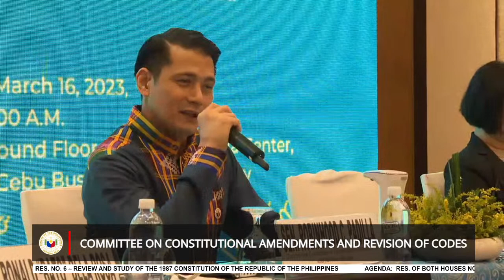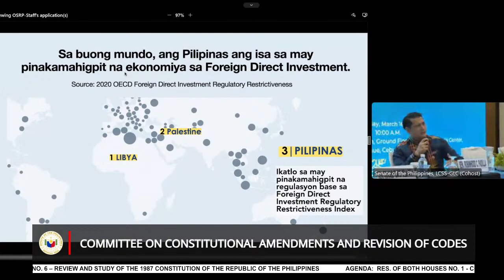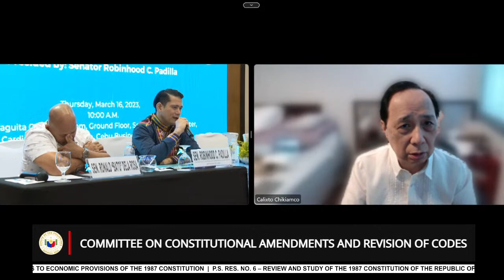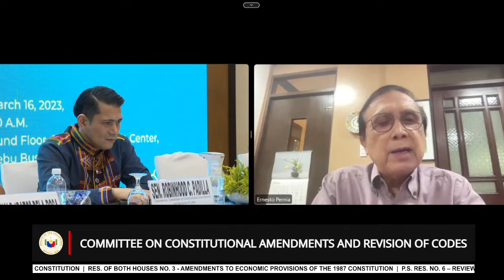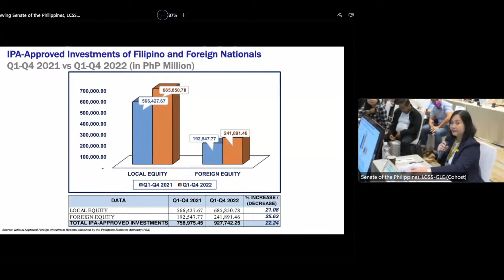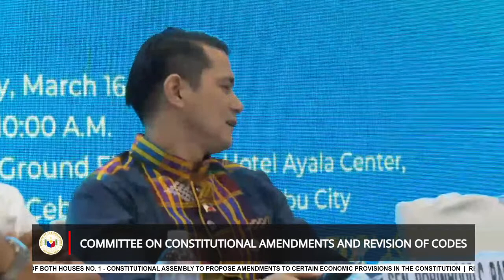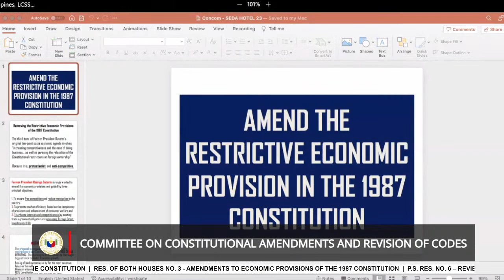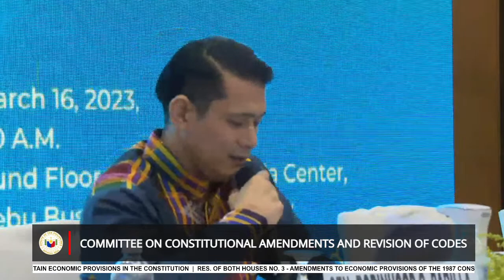Committee on Constitutional Amendments and Revision of Codes (March 16, 2023)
Agenda: Res. of Both Houses No. 1 - Constitutional Assembly to Propose Amendments to Certain Economic Provisions in the Constitution

Res. of Both Houses No. 3 - Amendments to Economic Provisions of the 1987 Constitution

P.S. Res. No. 6 – Review and Study of the 1987 Constitution of the Republic of the Philippines